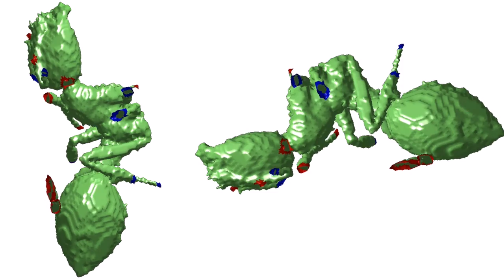Amazing movie of fire ants forming escape rafts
David Hu, from Georgia Tech, USA, describes how fire ants self assemble to form buoyant rafts.

The original research showing how fire ants self assemble into stable structures is available